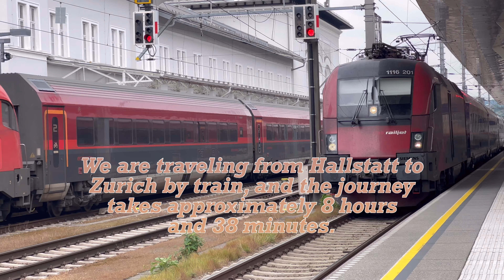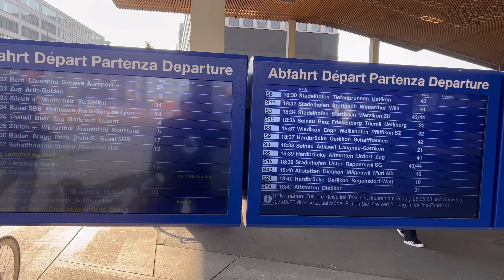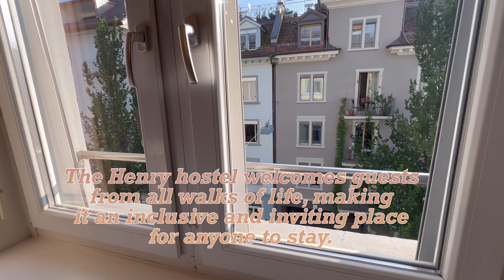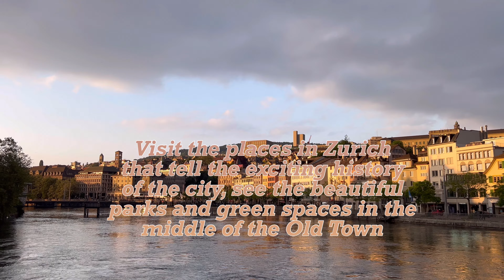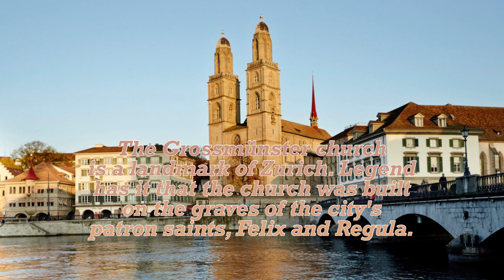EP . 17 กิจกรรมง่าย ๆ ที่น่าทำในทัวร์เมืองซูริคช่วงฤดูร้อน สวิตเซอร์แลนด์ 🇨🇭 Easy Walking Tour VLOG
แน่นอน! ซูริกเป็นเมืองที่ใหญ่ที่สุดในสวิตเซอร์แลนด์ มีชื่อเสียงในด้านการผสมผสานระหว่างความทันสมัยและประเพณีอันน่าทึ่ง ตั้งอยู่ในใจกลางยุโรป ไม่เพียงแต่เป็นศูนย์กลางทางเศรษฐกิจและการเงินของประเทศเท่านั้น แต่ยังมีมรดกทางวัฒนธรรมอันยาวนานและความงามทางธรรมชาติอีกด้วย มาสำรวจประเด็นสำคัญบางประการของเมืองซูริกกันดีกว่า

**1. ประวัติศาสตร์และวัฒนธรรม:**
ประวัติศาสตร์ของซูริกมีอายุย้อนกลับไปถึงสมัยโรมันเมื่อเป็นที่รู้จักในชื่อ "ทูริคุม" ตลอดหลายศตวรรษที่ผ่านมา เมืองนี้ได้เติบโตขึ้นเป็นศูนย์กลางทางวัฒนธรรมอันมีชีวิตชีวา สถานที่ทางวัฒนธรรมของเมืองมีความหลากหลายอย่างไม่น่าเชื่อ โดยมีพิพิธภัณฑ์ แกลเลอรี และโรงละครมากมาย Kunsthaus Zurich, พิพิธภัณฑ์แห่งชาติสวิส และโรงละครโอเปร่าเป็นสถาบันทางวัฒนธรรมที่โดดเด่นบางแห่ง

**2. มหาอำนาจทางเศรษฐกิจ:**
ซูริกเป็นศูนย์กลางทางการเงินระดับโลก เป็นที่ตั้งของตลาดหลักทรัพย์สวิส รวมถึงธนาคารและสถาบันการเงินระหว่างประเทศหลายแห่ง ความเจริญรุ่งเรืองทางเศรษฐกิจของเมืองทำให้เมืองนี้ได้รับชื่อเสียงว่าเป็นหนึ่งในเมืองที่ร่ำรวยที่สุดในโลก การมีอยู่ของบริษัทใหญ่ๆ รวมถึงธนาคารยักษ์ใหญ่อย่าง UBS และ Credit Suisse มีส่วนช่วยให้เศรษฐกิจซูริกแข็งแกร่ง

**3. ความงามของธรรมชาติ:**
เมืองนี้ตั้งอยู่ริมชายฝั่งทะเลสาบซูริคและล้อมรอบด้วยภูเขาอันงดงาม มีความงามทางธรรมชาติอันน่าทึ่ง ตัวทะเลสาบเปิดโอกาสให้ว่ายน้ำ พายเรือ และปิกนิกริมทะเลสาบในช่วงฤดูร้อน ในฤดูหนาว เทือกเขาแอลป์ที่อยู่ใกล้เคียงจะกลายเป็นสนามเด็กเล่นสำหรับนักเล่นสกีและนักสโนว์บอร์ด

**4. การวางผังเมืองและการคมนาคม:**
ซูริกมีชื่อเสียงในด้านระบบขนส่งสาธารณะที่มีประสิทธิภาพ รถรางและรถไฟมีความตรงต่อเวลาและมีการเชื่อมต่อที่ดี ทำให้ง่ายต่อการเดินทางในเมือง การวางผังเมืองของเมืองก็น่าประทับใจเช่นกัน โดยเน้นที่ความยั่งยืนและพื้นที่สีเขียว เมืองเก่าที่สวยงามหรือ "อัลท์สตัดท์" เป็นเครื่องพิสูจน์ถึงสถาปัตยกรรมเก่าแก่และเสน่ห์ของเมืองซูริก

**5. ความอร่อยด้านอาหาร:**
อาหารสวิสเป็นการผสมผสานอย่างลงตัวของอิทธิพลจากประเทศเพื่อนบ้าน เช่น ฝรั่งเศส เยอรมนี และอิตาลี ฉากการทำอาหารของซูริกสะท้อนถึงความหลากหลายนี้ โดยนำเสนออาหารรสเลิศที่หลากหลาย อย่าพลาดที่จะลองอาหารสวิสจานพิเศษ เช่น ฟองดู แร็กเล็ตต์ และโรสติ เมืองนี้ยังมีวัฒนธรรมคาเฟ่ที่เฟื่องฟู โดยมีระเบียงกลางแจ้งที่คึกคักในช่วงเดือนที่อากาศอบอุ่น

**6. การศึกษาและนวัตกรรม:**
ซูริกเป็นที่ตั้งของมหาวิทยาลัยชั้นนำของโลกหลายแห่ง รวมถึง ETH Zurich (Swiss Federal Institute of Technology) ความเป็นเลิศทางวิชาการนี้ได้ช่วยกระตุ้นนวัตกรรมและการวิจัยในสาขาต่างๆ ซึ่งมีส่วนทำให้ชื่อเสียงของสวิตเซอร์แลนด์ในด้านความสำเร็จทางวิทยาศาสตร์

**7. คุณภาพชีวิต:**
เมืองนี้ได้รับการจัดอันดับสูงอย่างต่อเนื่องในการสำรวจคุณภาพชีวิตทั่วโลก ชาวเมืองซูริกมีระบบการรักษาพยาบาลที่ดีเยี่ยม อัตราอาชญากรรมต่ำ และมาตรฐานการครองชีพในระดับสูง ความมุ่งมั่นของเมืองต่อความยั่งยืนยังเห็นได้จากความพยายามในการลดผลกระทบต่อสิ่งแวดล้อมและส่งเสริมพลังงานสะอาด

**8. เทศกาลและกิจกรรม:**
ซูริกเป็นเจ้าภาพจัดงานเทศกาลและกิจกรรมต่างๆ มากมายตลอดทั้งปี โดยตอบสนองความสนใจที่หลากหลาย Street Parade, เทศกาลภาพยนตร์ซูริก และตลาดคริสต์มาสเป็นเพียงตัวอย่างบางส่วนเท่านั้น กิจกรรมเหล่านี้มีส่วนช่วยสร้างบรรยากาศที่มีชีวิตชีวาของเมืองและนำผู้คนจากทั่วทุกมุมโลกมารวมตัวกัน

โดยสรุป ซูริคเป็นเมืองที่ผสมผสานประวัติศาสตร์ วัฒนธรรม ความกล้าหาญทางเศรษฐกิจ และความงามทางธรรมชาติเข้าด้วยกันอย่างลงตัว มอบคุณภาพชีวิตระดับสูงแก่ผู้อยู่อาศัยและเป็นจุดหมายปลายทางที่น่าดึงดูดสำหรับนักท่องเที่ยวและชาวต่างชาติ ไม่ว่าคุณจะสำรวจเมืองเก่าที่มีคุณค่าทางประวัติศาสตร์ เพลิดเพลินกับศิลปะ หรือชมทิวทัศน์อันน่าทึ่ง ซูริกก็มีทุกสิ่งที่จะนำเสนอให้กับทุกคน